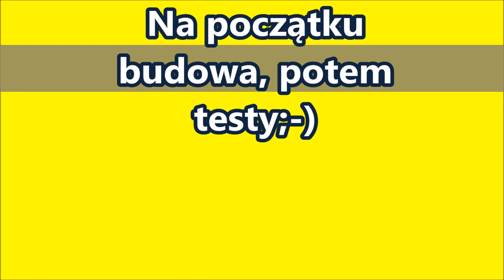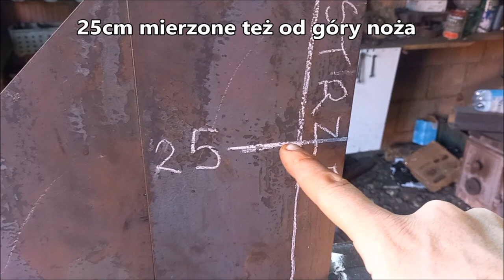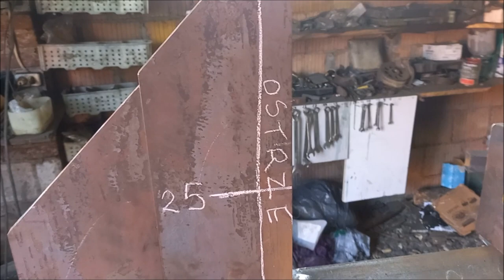Łuparka hydrauliczna 8 ton do drewna (budowa i testy) - VLOG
▼▼▼ROZKŁAD odcinka poniżej w opisie▼▼▼
Łuparka hydrauliczna.
Łuparka hydrauliczna do drewna.
Łuparka do drewna.

★★★ROZKŁAD ODCINKA★★★
Tutaj macie wyszczególnione wszystkie etapy prac i nad łuparką hydrauliczną do drewna oraz TESTY:
0:00   ► 1. Wstęp
0:48   ► 2. Montaż siłownika do dwuteownika. Budowa "wózka"
09:02 ► 3. Montaż noża wraz z oporem
16:28 ► 4. TESTY ŁUPANIA DREWNA
16:35 ► 4.1. Łupanie jesiona (sezonowanego rok) wzdłuż włókien
17:08 ► 4.2. Łupanie "szczypy" (sezonowanej kilka lat)
17:17 ► 4.3. Łupanie jesiona (sezonowanego dwa lata) wzdłuż włókien
17:34 ► 4.4. Łupanie jesiona (sezonowanego rok) wzdłuż włókien
17:42 ► 4.5. Łupanie odziemka jesiona (sezonowanego rok) wzdłuż włókien
18:02 ► 4.6. Łupanie jesiona (sezonowanego rok) wzdłuż włókien
18:11 ► 4.7. Łupanie sosny (sezonowanej rok) w poprzek włókien
20:40 ► 4.8. Łupanie sosnowej kantówki (sezonowanej kilka lat) w poprzek włókien
20:57 ► 4.9. Łupanie dwóch śniadków jesionowych
21:16 ► 4.10. Łupanie bala z czereśni/jabłoni (sezonowanego 8 lat) w poprzek włókien
22:07 ► 4.11. Łupanie sosnowego pniaka (sezonowanego kilka lat) wzdłuż włókien
26:43 ► 5. Montaż kół do łuparki
28:16 ► 6. Montaż stopki
29:37 ► 7. Montaż rączki do transportu
30:34 ► 8. Montaż chwytaków do drewna
32:10 ► 9. Montaż rozdzielacza
34:17 ► 10. Zdjęcia efektu końcowego naszej pracy

W dzisiejszym vlogu prezentuję budowę oraz testy łuparki hydraulicznej do drewna. Jest to pozioma maszyna zbudowana z siłownika (od kombajnu buraczanego, gdzie realizował wyładunek buraków z kosza), który z jednej strony zamocowany jest do dwuteownika IPE 180 natomiast z drugiej do "wózka". "Wózek" ten pchany przez siłownik wpycha śniadki drewniane na nóż krzyżowy. Nóż jest regulowany, siłownik ma siłę nacisku około 8 ton. Łuparka hydrauliczna jest mobilna: posiada koła oraz rączkę transportową. Wykorzystuje ona ciśnienie oleju z pompy podpiętego do niej ciągnika rolniczego.